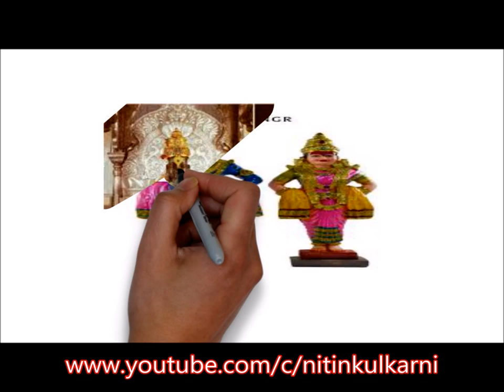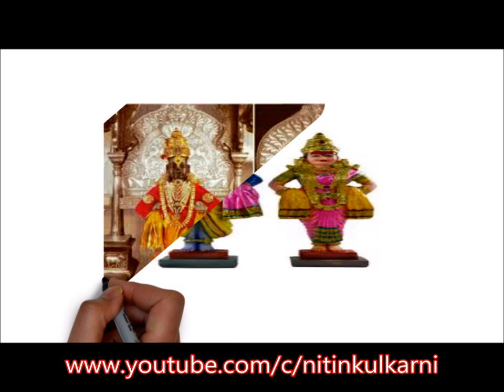Vithal Vithal mantra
SRI VITTALA VIMSHATHI                                                                         Vithoba, also known as Vi(t)thala and Panduranga, is a Hindu god predominantly worshipped in the Indian states of Maharashtra, Karnataka, Goa, Telangana and Andhra Pradesh. He is generally considered a manifestation of the god Vishnu or his avatar, Krishna. Vithoba is often depicted as a dark young boy, standing arms akimbo on a brick, sometimes accompanied by his main consort Rakhumai.

Vithoba is the focus of the monotheistic, non-Brahamanical[1][2] Varkari religion of Maharashtra and the Haridasa faith of Karnataka. Vithoba Temple, Pandharpur is his main temple. Vithoba legends revolve around his devotee Pundalik, who is credited with bringing the deity to Pandharpur, and around Viṭhoba's role as a saviour to the poet-saints of the Varkari faith. The Varkari poet-saints are known for their unique genre of devotional lyric, the abhang, dedicated to Vithoba and composed in Marathi. Other devotional literature dedicated to Vithoba includes the Kannada hymns of the Haridasa and Marathi versions of the generic aarti songs associated with rituals of offering light to the deity. The most important festivals of Vithoba are held on the eleventh (ekadashi) day of the lunar months" Shayani Ekadashi in the month of Ashadha, and Prabodhini Ekadashi in the month of Kartik.  krishna,